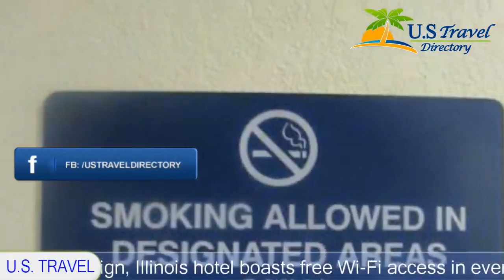Microtel Inn by Wyndham Champaign - Champaign Hotels, Illinois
Microtel Inn by Wyndham Champaign 2 Stars Hotel in Champaign, Illinois Within US Travel Directory Located half a kilometer off Interstate 57, this Champaign, Illinois hotel boasts free Wi-Fi access in every room.
 The University of Illinois is 15 minutes’ drive away.
Each guestroom at the Microtel Inn by Wyndham Champaign features cable TV and a work desk.
 They are decorated with light colours, bright carpeted flooring, and large mirrors.
The Champaign Microtel Inn by Wyndham offers copy and fax services from reception.
 Coffee is available in the lobby 24-hours.
 Ironing facilities and hairdryers are avaiable upon request.
A continental breakfast, including fruit and baked goods, is served every morning.
The William M Staerkel Planetarium is 6.
4 km from the hotel.
 The Champaign Country Club is 15 minutes’ drive away.
Location in : 1615 Rion Drive, IL 61822, Champaign, Illinois - USA